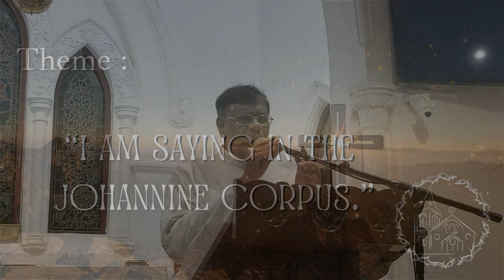I Am The Bread Of Life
Sermon preached by Rev. T. Devaputhiran during the Lenten Devotional Service on 21st Feb., 2024 @ 7:00 PM